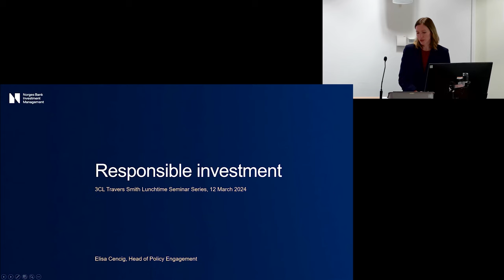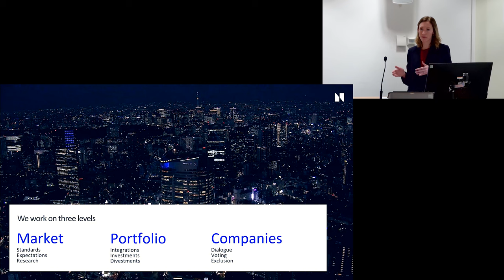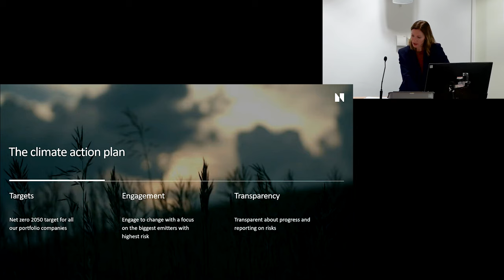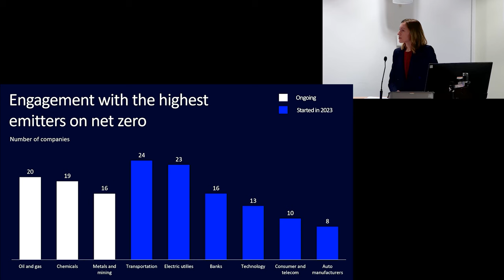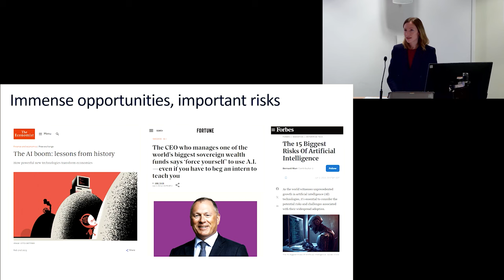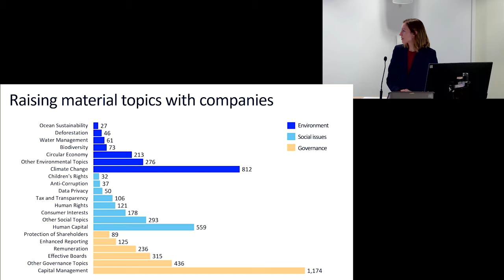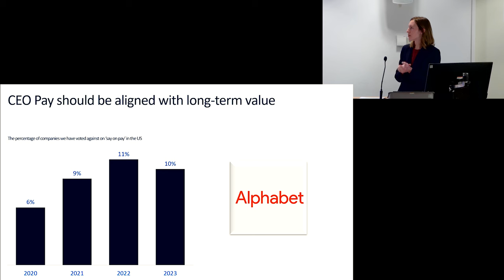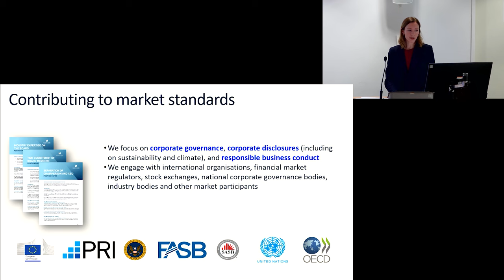Responsible Investment: Strategies of Government Pension Fund of Norway Explained: 3CL Lecture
Speaker: Elisa Cencig (Norges Bank Investment Management)

Cambridge 3CL invites you to a seminar on the responsible investment strategies of Norges Bank Investment Management (NBIM), the entity responsible for managing Norway's government pension fund, valued at over 1 trillion US dollars. Operating in over 70 countries, NBIM is at the forefront of shaping sustainable and fair market practices globally. This session will delve into NBIM’s role in policy-making and standard setting, highlighting its commitment to responsible stewardship.

The focus will be on NBIM's active investment approach across various levels - from market-wide initiatives to individual company engagements. NBIM works to ensure long-term growth in its investments while minimizing environmental and societal harm, through direct company engagement, goal setting, and strategic voting at shareholder meetings. Key topics like climate change action, responsible AI practices, and CEO compensation will be discussed, showcasing NBIM's dedication to guiding global investments towards ethical and sustainable outcomes.

Leading this session is Elisa Cencig, Senior ESG Policy Advisor at NBIM. Her expertise will provide a comprehensive view into how a major global investor like NBIM navigates the complexities of responsible investment.

Biography: Elisa is Senior ESG Policy Advisor at Norges Bank Investment Management, where she is responsible for the fund’s engagement with international organisations, standard-setters and policymakers on sustainability, responsible investment and corporate governance. Prior to that, she worked at the UK Financial Authority, first on EU Withdrawal Policy and Strategy and more recently leading the FCA’s engagement at the Financial Stability Board. Earlier in her career, she worked at the Association of Financial Markets in Europe’s Brussels office on prudential and resolution policy and advocacy. She is an alumna of the Sant’Anna School of Advanced Studies in Pisa (Italy) and the College of Europe (Belgium) and holds a PhD in Political Science from the London School of Economics.

3CL runs the 3CL Travers Smith Lunchtime Seminar Series, featuring leading academics from the Faculty, and high-profile practitioners.